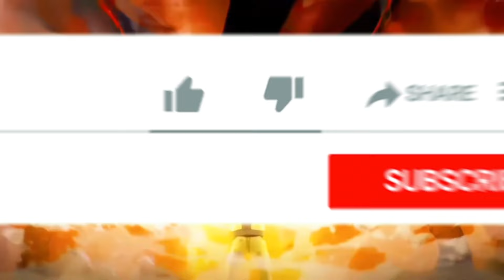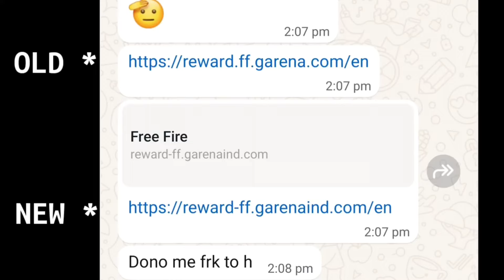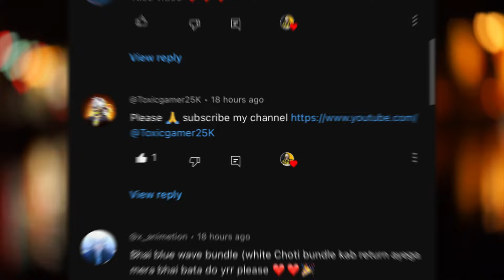Free Fire New Event | Ff New Event